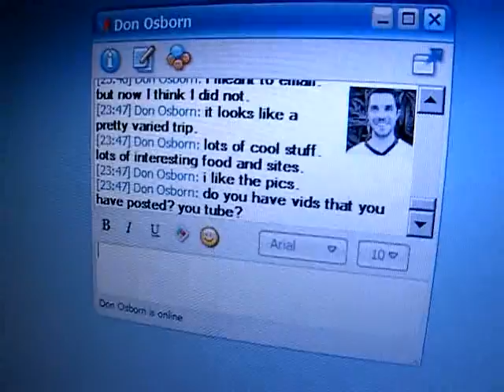CalKeyer Mother's Day Present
消費電流にこだわり、ＪＡ３ＪＪＥ　南　氏とオリジナルプログラムを開発しました。
◆仕様
　　●基板サイズ ３.６ｃｍ×１.７ｃｍ
　　　長・短点メモリー、バグキーモード付き

I just built this picokeyer for my mom's TS 130S. Actually, it's the CalKeyer from a Japanese company called CalKit. It's based on the same IC as the PicoKeyer, though, as far as I know.
Well, I'm an idiot--but I built it all by myself, and I'm amazed it worked.